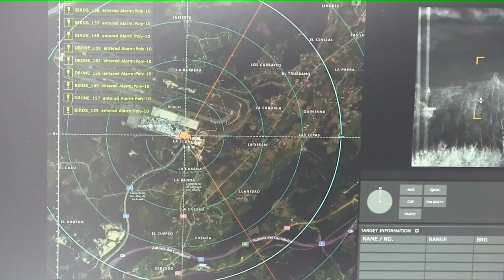Pruebas de sistemas Anti-Dron en el Aeropuerto de Asturias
Durante toda una semana, el Aeropuerto de Asturias ha sido el escenario de las pruebas de evaluación de diversos sistemas anti-dron cuyo objetivo era conocer las diferentes opciones tecnológicas existentes en el mercado y su compatibilidad con los sistemas de navegación aérea.

En su organización han participado diversos organismos, como el Ministerio del Interior, Defensa y Transportes, Movilidad y Agenda Urbana, AENA, AESA, ENARIE, Policía Nacional, Guardia Civil, Mossos D’escuadra y Ertzaintza.

Las pruebas se han celebrado entre los días 14 y 18 de septiembre.

A través de una minuciosa planificación, se distribuyeron 18 empresas líderes del sector invitadas para presentar sus ofertas tecnológicas con el objetivo de verificar su compatibilidad con los sistemas operativos de comunicación, navegación y seguridad del aeropuerto, así como su eficacia a la hora de detectar y neutralizar drones intrusos en un área de 9.000 metros de radio.

El informe final que recogerá la evaluación de los sistemas anti-dron testados en las pruebas será decisivo a la hora de incorporar esta tecnología a los aeropuertos españoles.

Para poder garantizar su correcta ejecución, el evento se realizó entre fuertes medidas de seguridad en todo el recinto aeroportuario.

Las pruebas han sido variadas, y en todas ellas han participado grupos de trabajo mixto.

Desde drones policías que tras detectar la presencia de un elemento intruso en el espacio aéreo se encarga de interceptarlo en pleno vuelo, hasta pilotos cuya misión era volar los drones en lugares poco detectables para después poder evaluar la eficacia de los sistemas anti-dron de las empresas participantes.

En el transcurso de estas pruebas, personal cualificado se ha encargado de evaluar el nivel de eficacia de detección de los sistemas anti-dron de las 18 empresas participantes.

Las autoridades han podido presenciar el escenario donde se llevaron a cabo estas pruebas. Allí, el jefe de proyectos informáticos de Secretaría de Estado de Seguridad, Manuel Izquierdo, les ha explicado este ambicioso proyecto, pionero en el mundo, cuyo objetivo no es otro que el de dar seguridad a los ciudadanos.